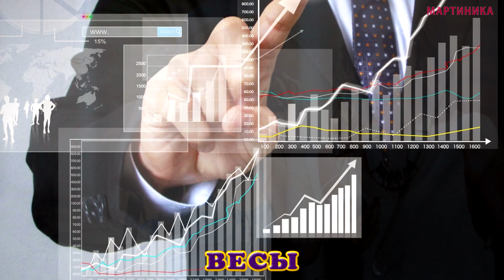САМЫЙ ТОЧНЫЙ ГОРОСКОП НА 2020 ГОД! Что Ждет Знаки Зодиака в 2020 году? Сюрпризы и Важные Перемены!!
САМЫЙ ТОЧНЫЙ ГОРОСКОП НА 2020 ГОД! КАКИМ БУДЕТ 2020 год ДЛЯ РАЗНЫХ ЗНАКОВ ЗОДИАКА
Каждому Знаку Зодиака 2020 год принесет что-то свое. Астрологи составили гороскоп, который поможет заглянуть в будущее и не упустить удачные возможности.
Согласно восточному календарю, в 2020 году управление энергиями возьмет на себя Белая Металлическая Крыса, которая «взойдет на трон» 25 января. Астрологи уверены, что нас ждет необычный год: в нем сошлись две парные цифры, он будет високосным и откроет новый двенадцатилетний цикл. Каждому Знаку Зодиака расчетливая, хитрая и суетная Крыса приготовила свои сюрпризы. Прогноз астрологов поможет встретить 2020 год во всеоружии, легче перенести судьбоносные моменты и избежать проблем.

00:58 Знак Зодиака Овен
01:44 Знак Зодиака Телец
02:29 Знак Зодиака Близнецы
03:14 Знак Зодиака Рак
04:00 Знак Зодиака Лев
04:37 Знак Зодиака Дева
05:27 Знак Зодиака Весы
06:09 Знак Зодиака Скорпион
06:45 Знак Зодиака Стрелец
07:37 Знак Зодиака Козерог
08:21 Знак Зодиака Водолей
09:02 Знак Зодиака Рыбы